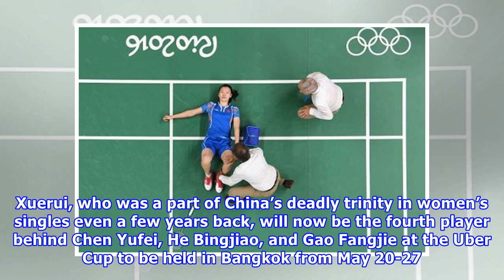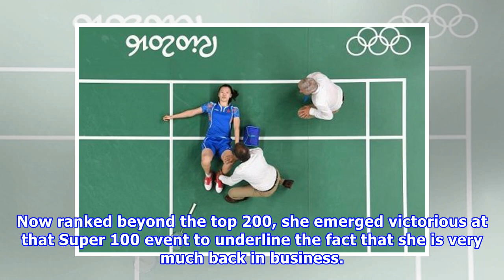Thomas and Uber Cup 2018: Former Olympic champion Li Xuerui named in Chinese squad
Li XueruiChina’s title defence in Uber Cup 2018 received a major shot in the arm after one of its former superstars -- the 2012 Olympic champion Li Xuerui -- was named in the squad on Thursday. The 27-year-old, a winner of 24 international titles, returns to the big stage after being sidelined for nearly two years due to injuries. Xuerui, who was a part of China’s deadly trinity in women’s singles even a few years back, will now be the fourth player behind Chen Yufei, He Bingjiao, and Gao Fangji...